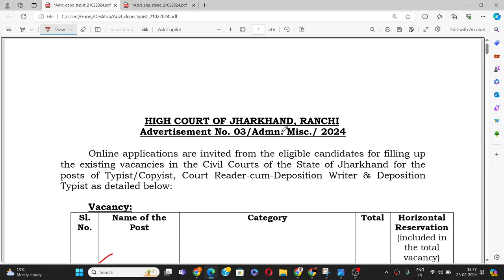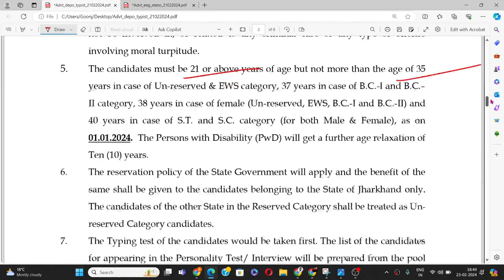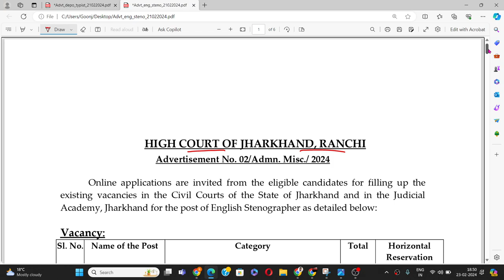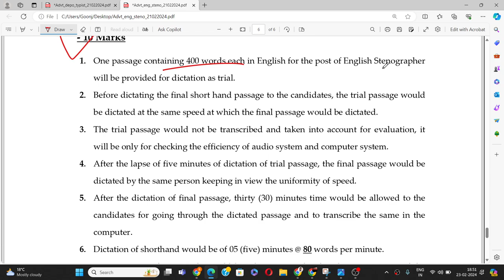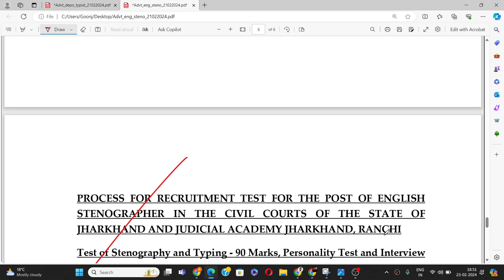Typist & Stenographer Recruitment in Jharkhand High Court 2024 II JHC Typist & Stenographer Vacancy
Jharkhand High Court Typist and Stenographer Online
Jharkhand High Court English Stenographer Recruitment
Jharkhand High Court Recruitment 2024 for 648 vacancy
What is the age limit for stenographer in Calcutta High Court?
Who is the current Chief Justice of Jharkhand High Court?
What is the qualification for stenographer in Rajasthan?
What is the age limit for stenographer in Rajasthan High Court?
Typist & stenographer recruitment in jharkhand high court 2024 result
Typist & stenographer recruitment in jharkhand high court 2024 online
Typist & stenographer recruitment in jharkhand high court 2024 date
jharkhand civil court stenographer vacancy 2024
jharkhand civil court vacancy 2024
jharkhand high court assistant syllabus
jharkhand high court assistant vacancy syllabus